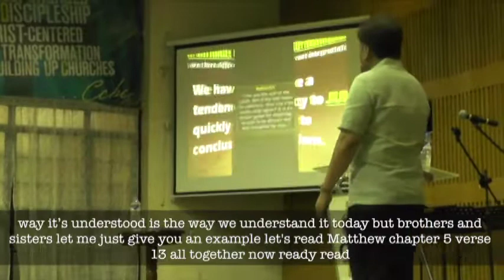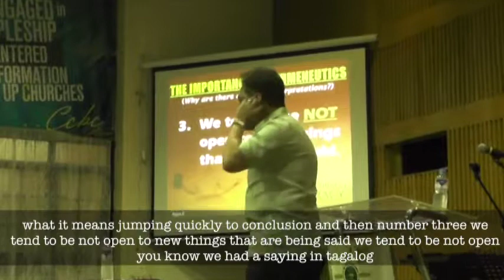02 AP Short Clips Importance of Hermeneutics Jump 2